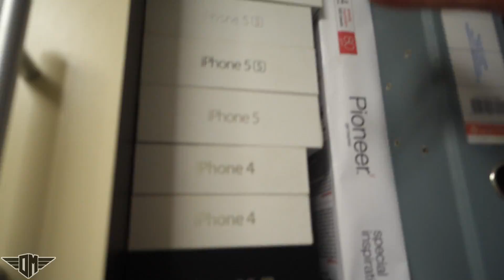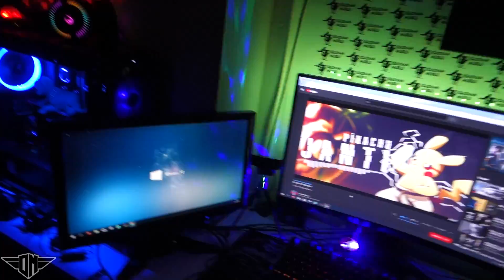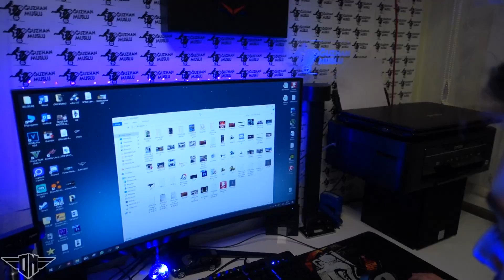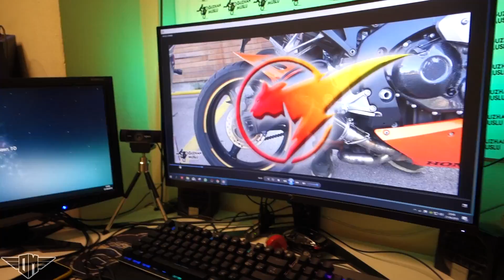ODA VLOG 😍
►Kanalıma hoşgeldiniz, Ben Oğuzhan Muslu bugün uzun zamandır çok istediğiniz oda vlog'u çektik. Çok eğlenceli maceralı ve güzel bir video oldu. ❤ İyi Seyirler ❤